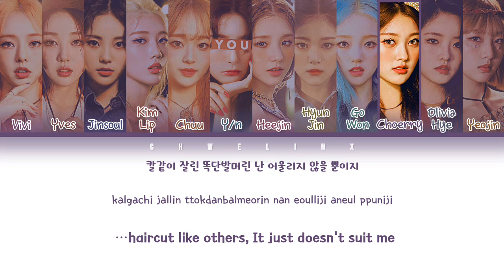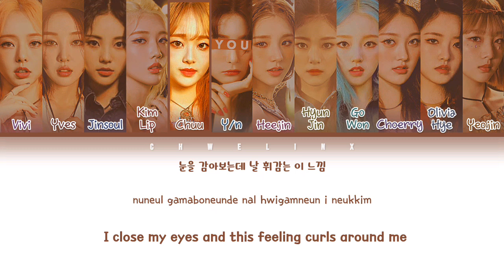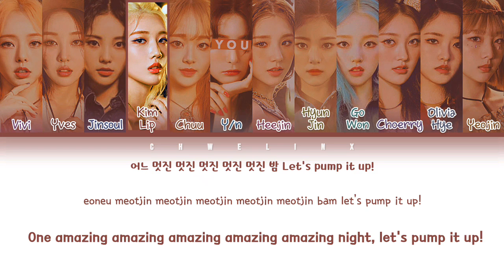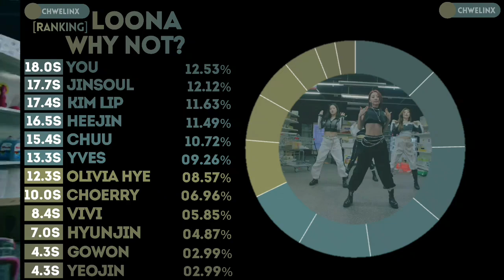LOONA (이달의 소녀) ↱ WHY NOT? ↰ You as a member [Karaoke] (12 members ver.) [Han|Rom|Eng]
● Song: Why not?
● Album: 12:00
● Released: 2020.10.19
● Members: Vivi, Yves, Jinsoul, Haseul, Kim Lip, Chuu, Heejin, Hyunjin, Go Won, Choerry, Olivia Hye & Yeojin
● Bias: Yeojin

Layout inspirations: CosaBlanca & Meon